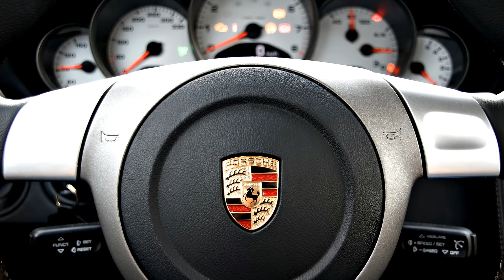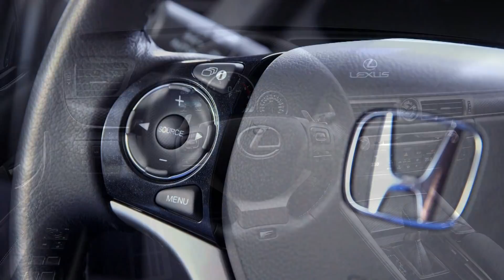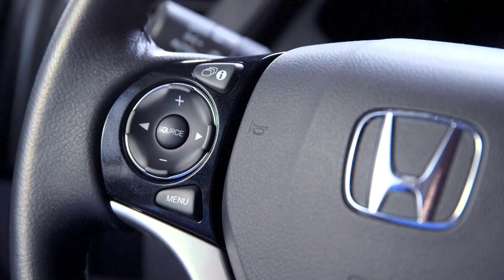கார்களில் ஸ்டியரிங் வீல் ஏன் நடுவில் இல்லாமல் ஓரத்தில் இருக்கிறது